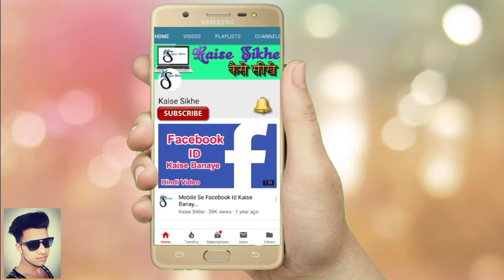মনটা কারিয়া গেল সে চলিয়া দয়া মায়া তার নাই